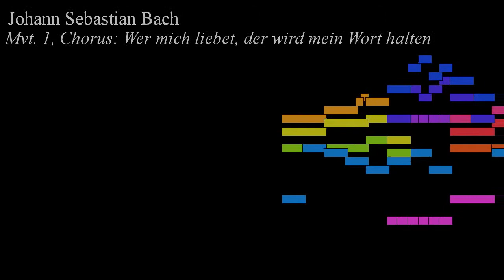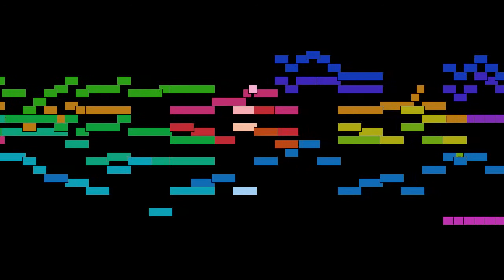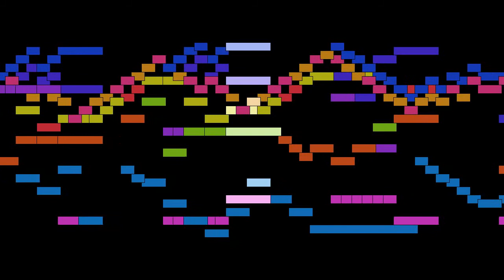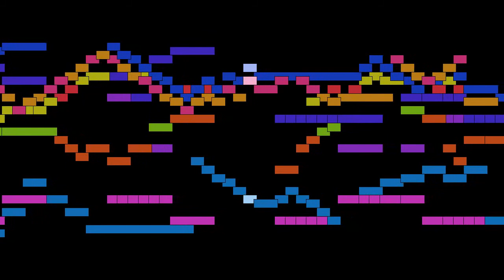Johann Sebastian Bach - Mvt. 1, Chorus: Wer mich liebet, der wird mein Wort halten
Mvt. 1, Chorus: Wer mich liebet, der wird mein Wort halten, from Cantata No. 74: Wer mich liebet, BWV 74, by Johann Sebastian Bach, with animated score.